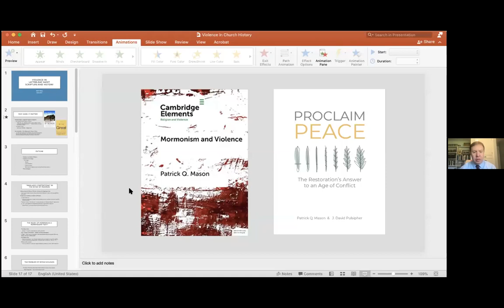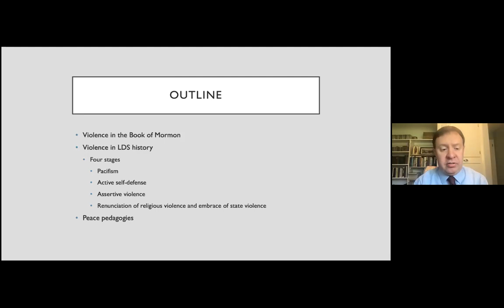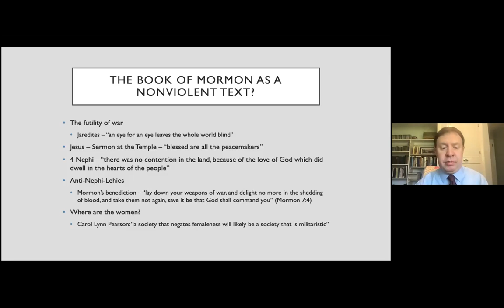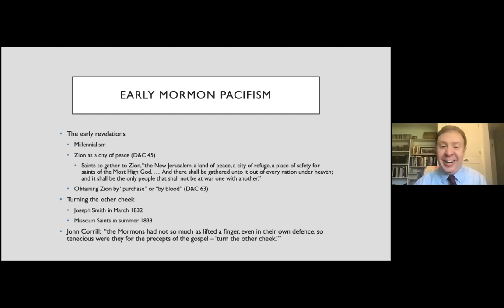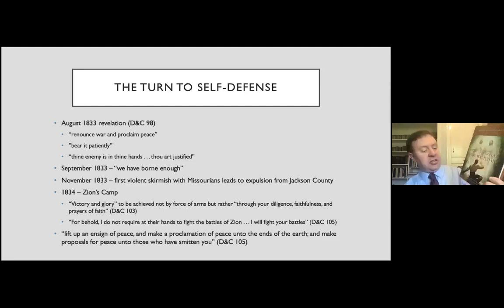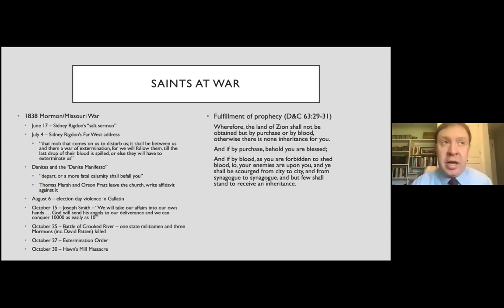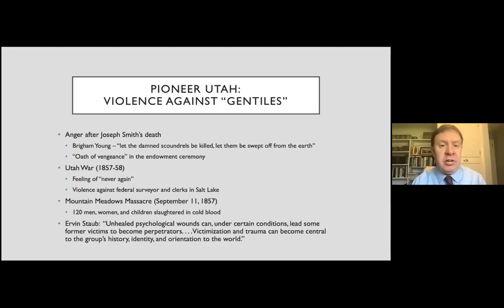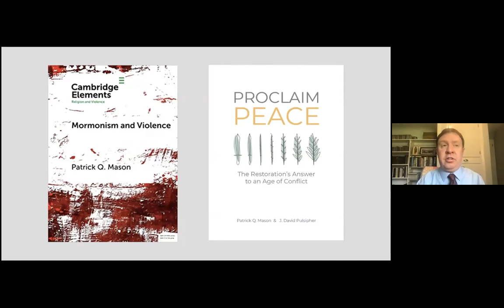PatrickMason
Violence in the 19th Century Church of Jesus Christ